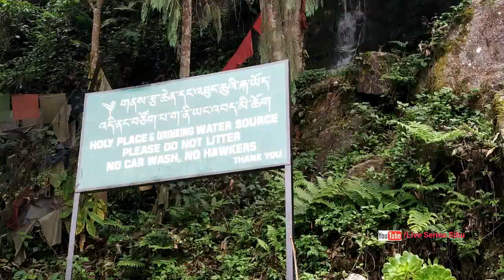Thimpu to punakha by road |Beautiful road journey of Bhutan|Bhutan tour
Thimpu to punakha beautyful road journey.
distance near about 85 kms. time 2-3 hrs. memerable journey.

Any quarry he to Comment box pe comment ki jie

My Gear
1.Gorilla Tripod for Mobile and DSLR

1.Sonajhuri Haat,Shakuntala Village Resort, Santiniketan,Khoai.

5.Pay Bajaj finserv EMI from Paytm